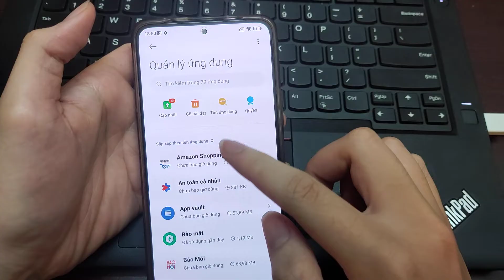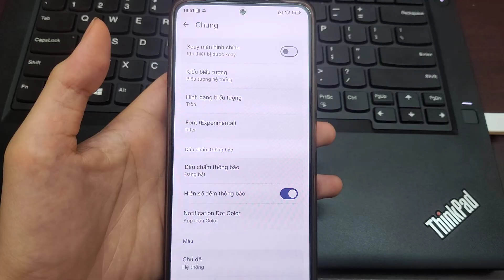Hướng dẫn fix Chế độ cài đặt bị hạn chế trên các máy Xiaomi chạy MIUI 14/HyperOS Global nonroot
Trên facebook và nhiều diễn đàn khác có các bạn hỏi để bỏ qua phần này nhưng không được vì Xiaomi bố trí nút bấm cho phép khác so với các máy chạy ROM AOSP, đây là giải pháp cho các bạn